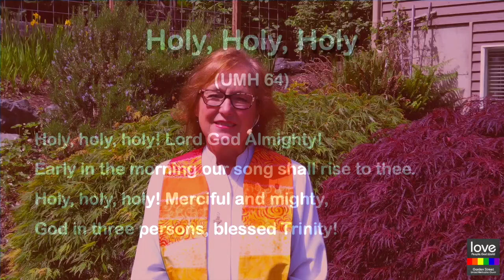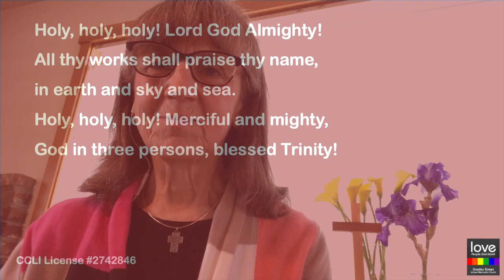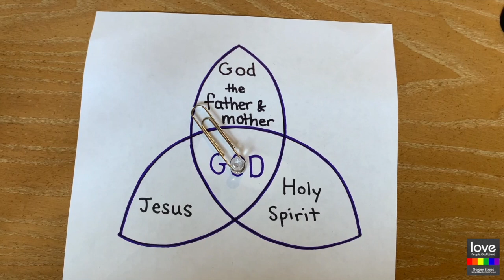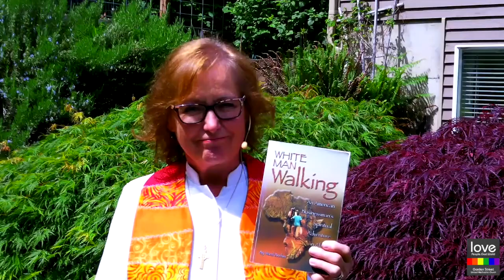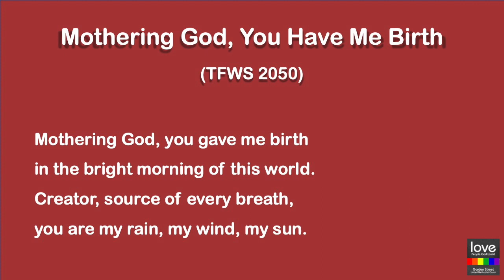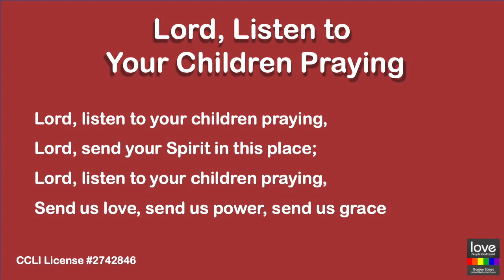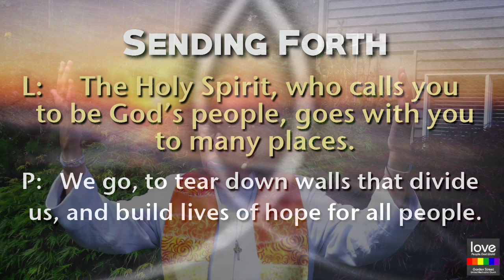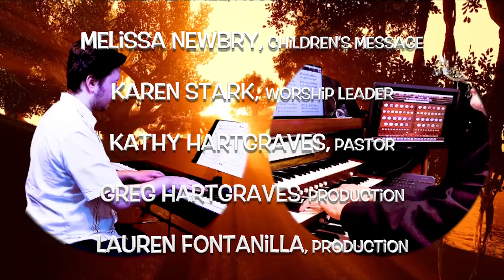May 30th Worship Service | Garden St United Methodist Church